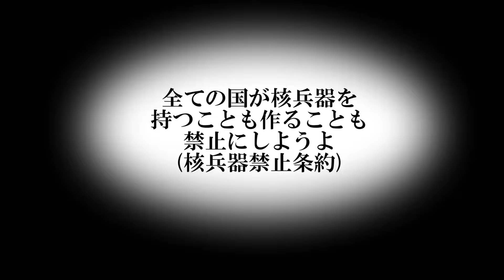139.【現代⑧】紛争解決・軍縮の試み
【Prime Video】

【Audible】
『世界史のそのまま出るパターン一問一答（佐藤 幸夫）』
『新しい地政学（北岡 伸一, 細谷 雄一）』

月額約2000円で全教科の神授業が見放題です

【解答】
(1)国連軍
(2)国連平和維持活動（PKO）
(3)非営利組織（NPO）
(4)非政府組織（NGO）
(5)核兵器禁止条約